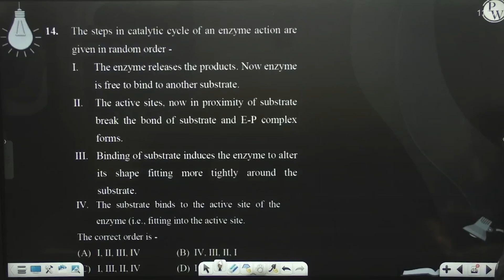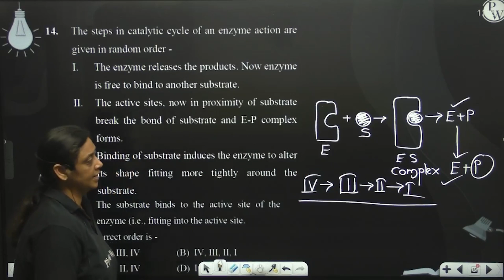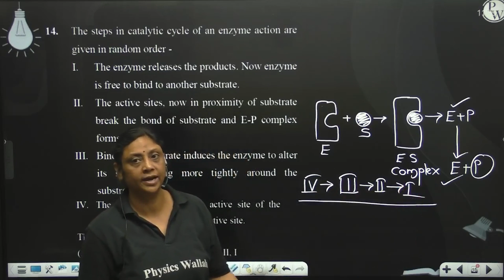The steps in catalytic cycle of an enzyme action are given in random order - I.&nbsp; &nbsp; The....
The steps in catalytic cycle of an enzyme action are given in random order -
I.&nbsp; &nbsp; The enzyme releases the products. Now enzyme is free to bind to another substrate.
II.&nbsp; &nbsp;The active sites, now in proximity of substrate break the bond of substrate and E-P complex forms.
III.&nbsp; Binding of substrate induces the enzyme to alter its shape fitting more tightly around the substrate.
IV.&nbsp; The substrate binds to the active site of the enzyme (i.e., fitting into the active site.